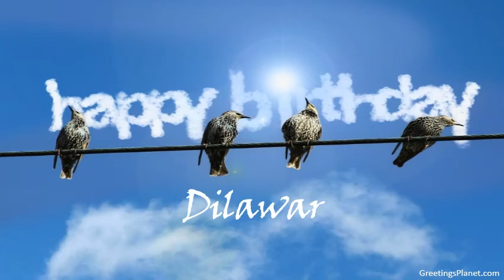Happy Birthday to Dilawar